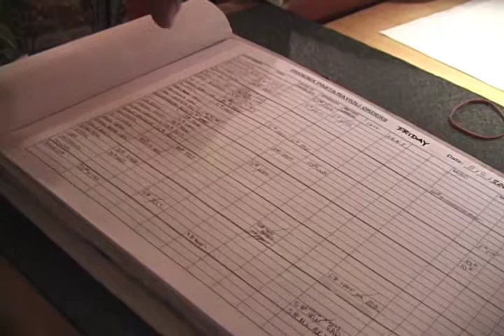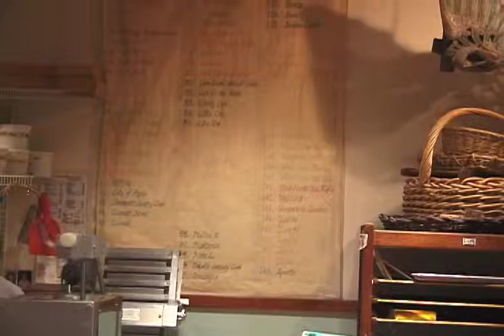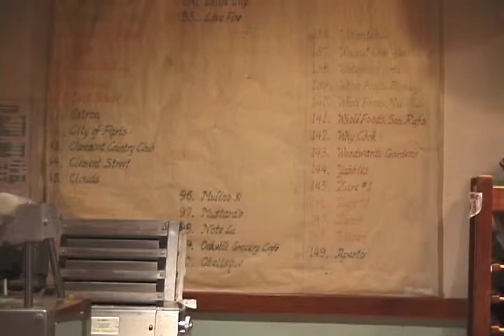Eric Sartenaer / Phoenix Pastaficio2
Eric Sartenaer
Providing Bread and Pasta to the Bay Area. Part of ROHO's Food and Food Ways Oral History Series. A Bakery, Restaurant, and Pastaficio by Day and by Night.